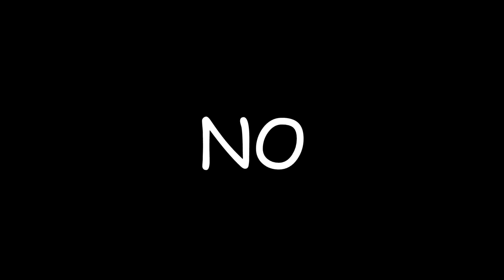Super Smash Bros. Ultimate But It's Jojo's Bizarre Adventure | Episode 3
It seems you lot liked the first 2 episodes of this serie. So I decided to make a third one after the latest Smash direct!

This is, as most of you probably already know, the last Smash character reveal trailer before the launch of the game...